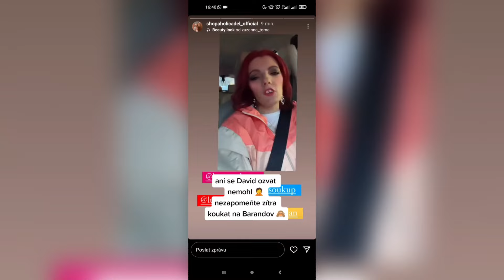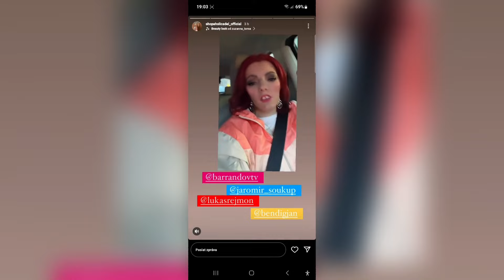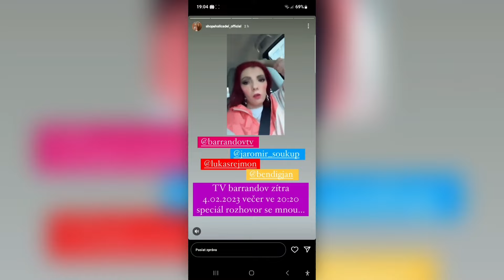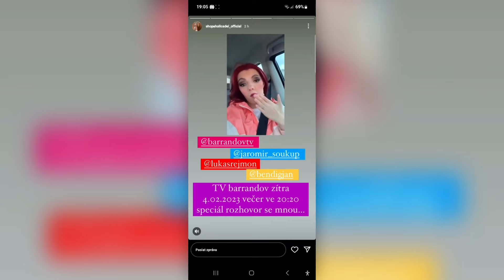TV Barrandov, McFlurry a mnoho dalšího.